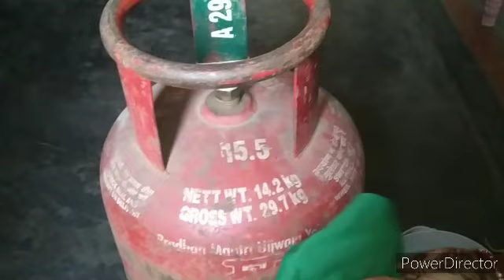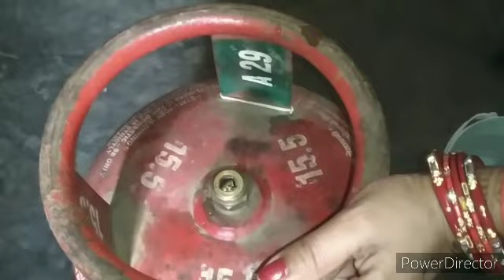सिलेंडर में कितनी गैस बची है, इस आसन ट्रिक से 2 मिनट में चल जाएगा पता! Useful Tips & Tricks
cleaningtips

Kitchen Tips In Hindi /Best Kitchen Tips/Useful Kitchen Tips/Amazing Amazing Kitchen Tips | Kitchen Hacks/ Smart home

kitchen tips.
Avika Rawat Foods video.

Amazing kitchen tips by avika rawat foods.
Useful kitchen tips by avika rawat foods.
Cooking tips by avika rawat foods.
Best kitchen tips by avika rawat foods.

Interesting videos

✅दूध इस्तमाल करने से पहले ये जरूर देखे:-

✅मौजे मे एक  गाँठ लगाओ और देखो:-

✅सर्दियों मे बर्तन धोने का ऐसा ट्रिक देखा है क्या:-